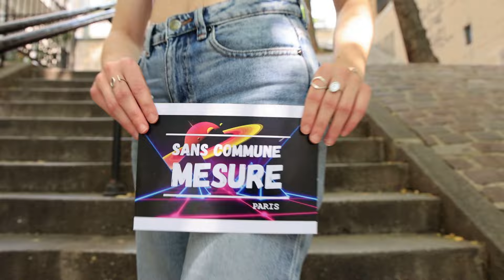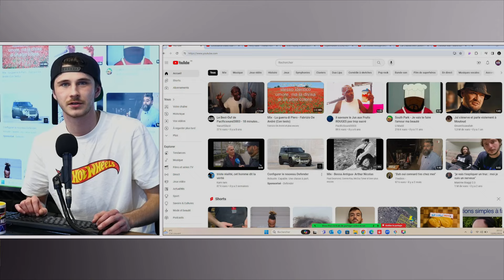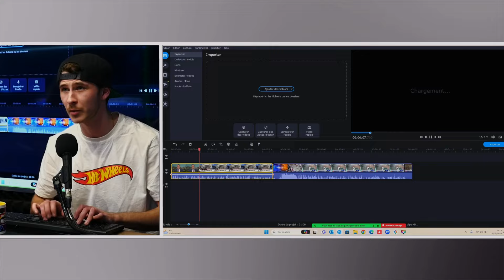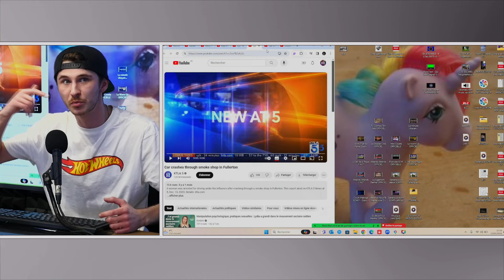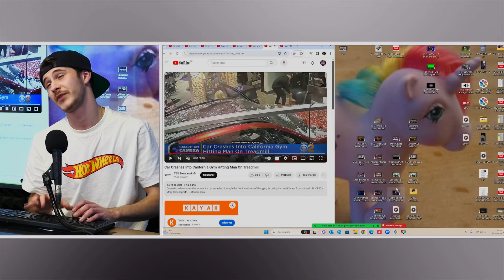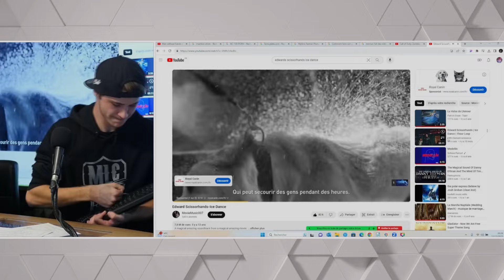Sans Commune Mesure - Saison 01, Episode 03 - [Episode intégral OFFICIEL]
Année bissextile 2024, 28 Février. Après avoir failli à la tâche (pourtant élémentaire) de souhaiter la bonne année aux spectateurs à temps, toute la team de chroniqueurs d'Enzo MENCONI se réunit quasiment au complet à Paris, pour l'épisode 03 du programme que l'on nomme : "Sans Commune Mesure", mais que les gens ont plutôt tendance à appeler : "L'émission de l'hélico AC-130, là".
Ils ne se doutent pas encore qu'avec la myriade de contenus additionnels tournés en amont, et le départ anticipé de Julie, le bon fonctionnement de l'émission ne va pas se dérouler comme prévu. (Euh.. C'était Français, ça ?)

Embarquez dans ce troisième numéro de notre émission, passée pour l'occasion en mode Speedrun, produite par Productions Cloësty-Etoile et réalisée par VL. Média. La première émission avec des chroniqueurs 100% issus du milieu du spectacle, et des sponsors/partenaires 100% Ubayens ! (Vous nous connaissez sûrement, on aime bien spawn dans votre fil d'actu TikTok !)

Des musiques originales, des chroniques inédites, une ambiance unique, des punchlines acérées, bref, un cocktail d'amitié et de bonne humeur à siroter sans modération ! Avec : Enzo MENCONI, Emile MOREL, Julie LAPLACE, Ameline AUBERT - Régie : Maxime POSTAIRE.

Youtube : Sans Commune Mesure TV

Chapitres :

00:00 : Générique
01:34 : Introduction
03:15 : Le Warm Up
05:46 : Julie, Grand Départ !
06:53 : Balance nous ta merde, Julie !
15:48 : Vers de nouvelles aventures...
16:33 : Tu connais ton gars
19:18 : Alors, t'en as pensé quoi ?
30:50 : Une super vanne !
32:59 : La Minute Ubayenne
35:38 : Attends attends !
39:21 : Politiquement correct
39:53 : L'Œil de la Régie
49:26 : Nostalgie
50:24 : Le Jugement Dernier
01:01:31 : Le Crash
01:04:54 : L'Archive du Jour
01:06:23 : Outro & Big-Up
01:08:30 : Générique de Fin